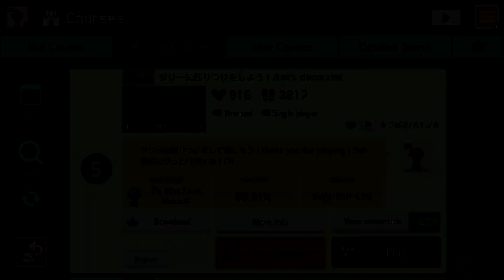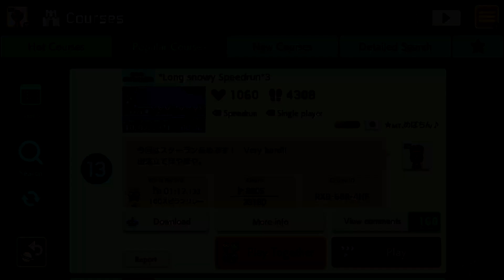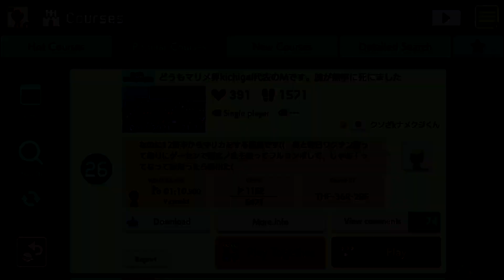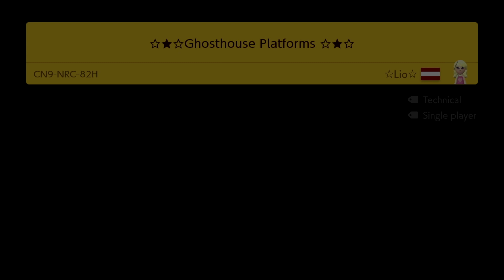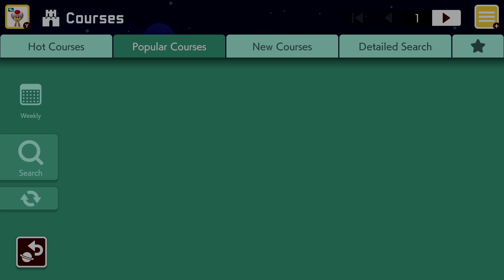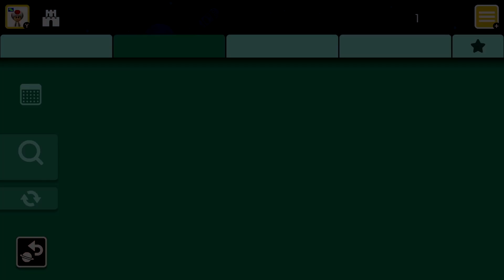Super Mario Maker 2 - Popular Courses 01-26 then 01-40 October 04 2021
Themed, speedrun, music, platforming courses and more.